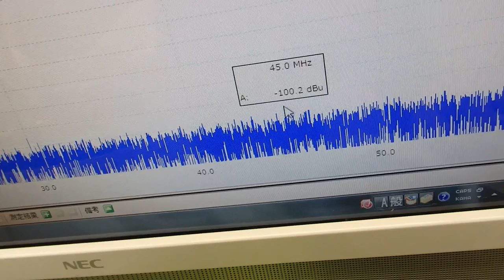オリジナル超音波プローブの「発振・制御」 ultrasonic-labo